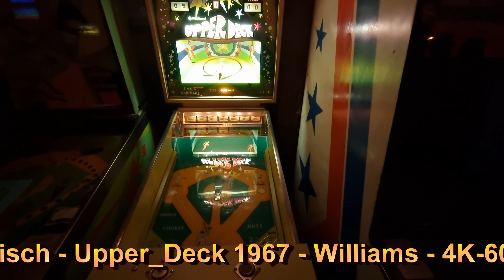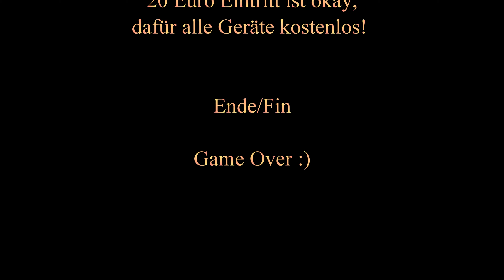Arcade Elektro Mechanisch - Upper_Deck 1967 - Williams - 4K-60fps - Retro Nerds e.v.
Jap ihr wurdert euch bestimmt, warum ich diese Baseball Arcade Mechanischen Automaten nochmals ins Programm genommen habe. In dem letzten Video hatte ich ihn Schräglage aufgezeichnet um ihn ganz im Bild zu bekommen, bekam darauf ein hinweiß das diese Aufnahme nicht gut wäre. Ich lasse das alte Video stehen und hier möchte ich ihn in ganzer Pracht euch vorstellen. Ja wer kennt nicht Baseball. Der Werfer der Fänger und der Typ mit dem dicken Knüppel. Oft wird dieses Spielwerkzeug anderes weit Missbraucht.